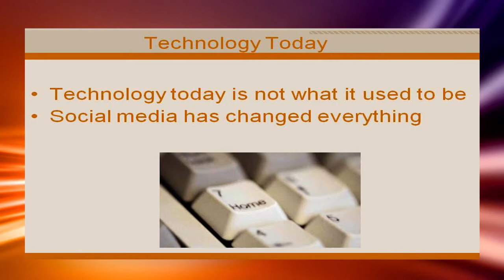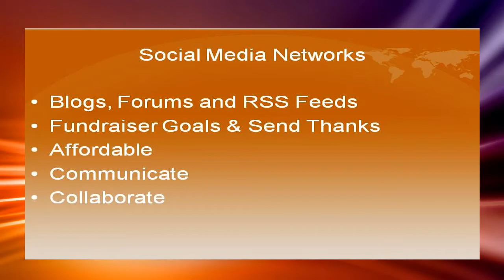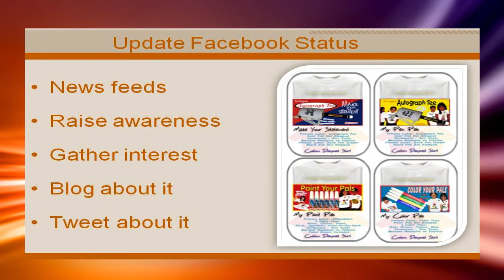Video 2- Build Fundraiser Support through technology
Video 2 of 30 video suite titled: "Build Fundraiser Support through technology".
Technology works wonders in building profits like a professional fundraiser at your next schools, camps, clubs, teams, scouts, organization fundraisers event. Learn all the details a professional fundraiser would focus on, complimentary of SIGnaShirt Specialties Promotional Fund raisers. Build a professional schools, camps, clubs, teams, scouts, organization fundraisers program.

After painstaking hours of work, this is just one of the wonderful schools, camps, clubs, teams, scouts, organization fundraisers promotional fundraiser videos we offer as a complimentary 'thank you' for visiting

Learn how to promote your fundraiser like a professional, at the perfect schools, camps, clubs, teams, scouts, organization fundraisers information channel, for all your Promotional Fundraising Events and Future Fundraiser's! Offering WHOLESALE schools, camps, clubs, teams, scouts, organization fundraisers 'Custom Branded' Fundraiser Products: shirts, craft kits, creativity kits and fundraising promotional items, all branded with Your schools, camps, clubs, teams, scouts, organization fundraisers Logo